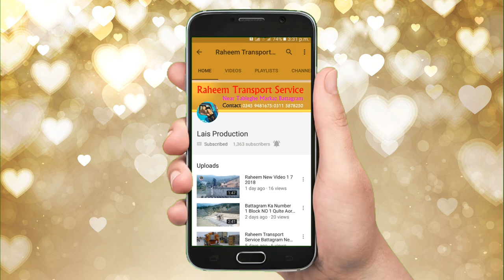Tractor Make a Ground For Stocking of Blocks;,Sand and Bricks Raheem New Video/18/7/2018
Battagram New Video/18/7/2018

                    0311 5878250